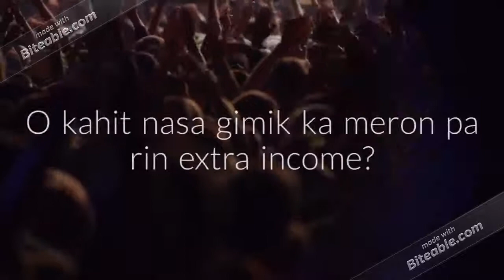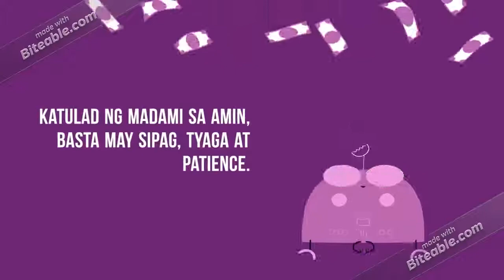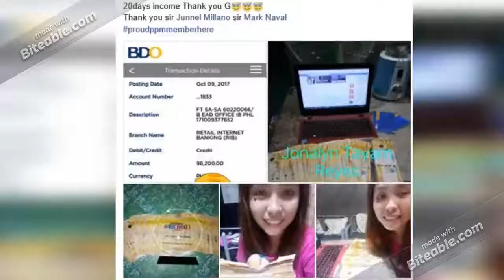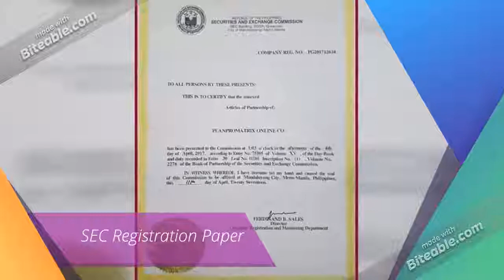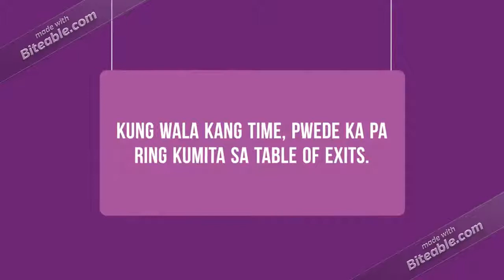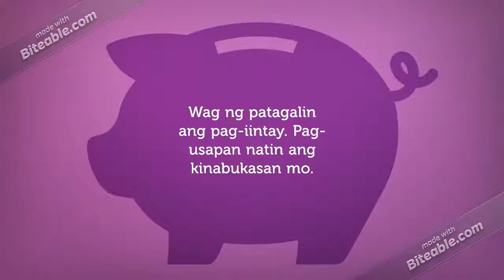PPM Inspirational Video